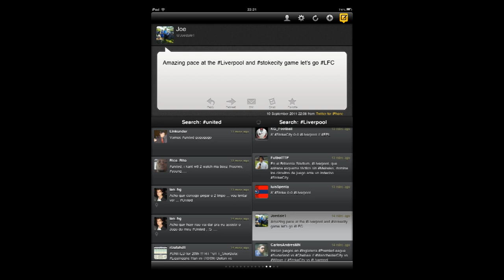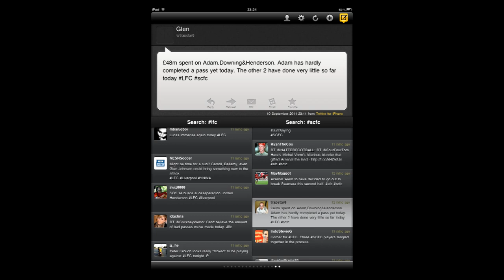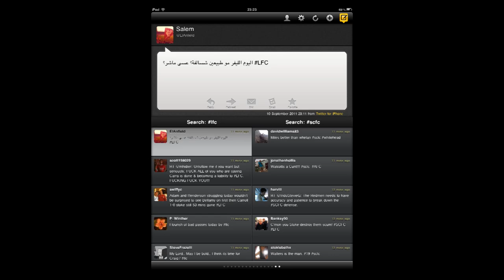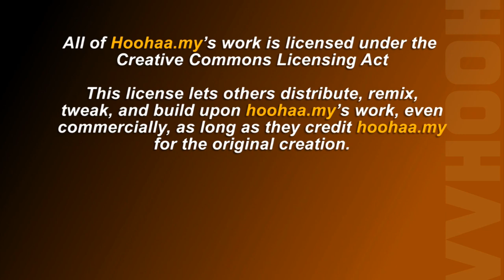FansLife! Stoke vs LIVERPOOL - 10 September 2011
As the Premier League resumes its schedule after the International fixtures, Liverpool, travel to Stoke, as these two sides remain unbeaten in the league. It end in a frustrating night for the Liverpool fans. Watch their reaction from all the missed chances and response to their first defeat of season.